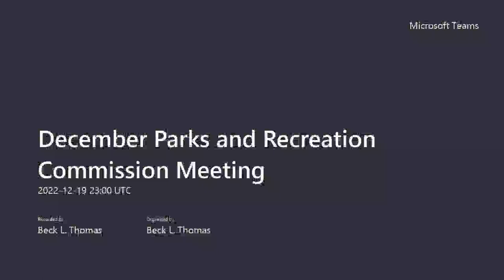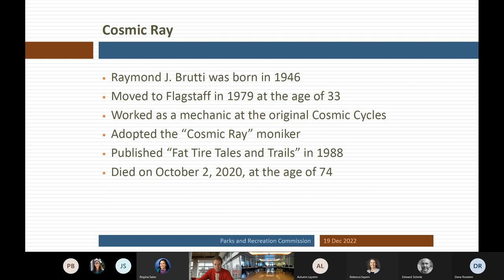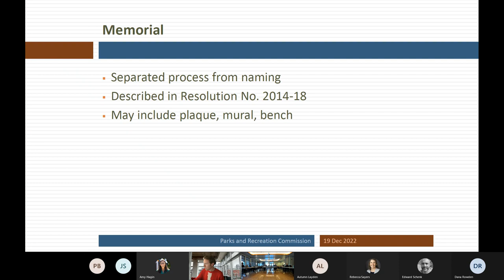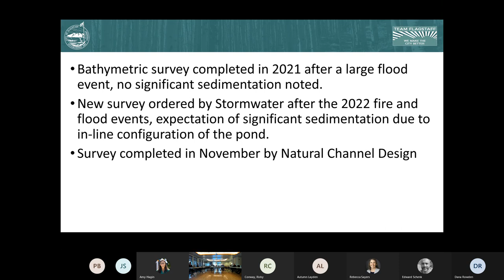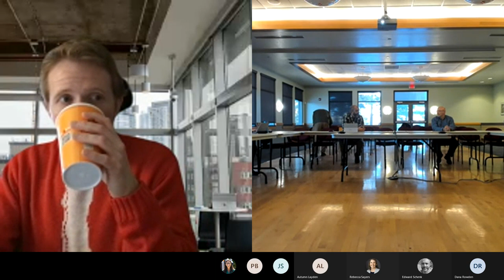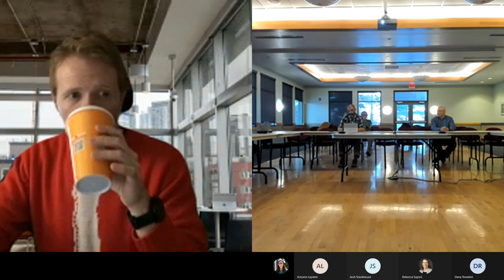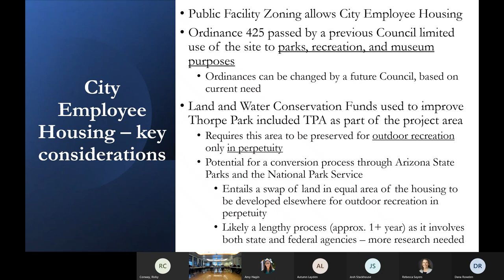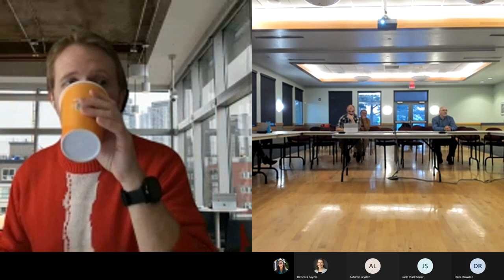Flagstaff Parks and Recreation Commission Meeting - December 19, 2022